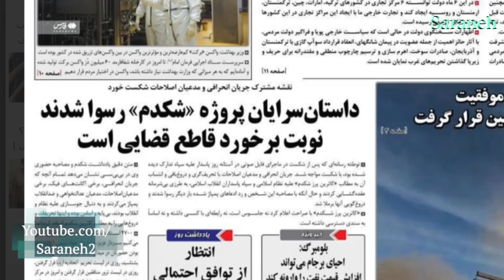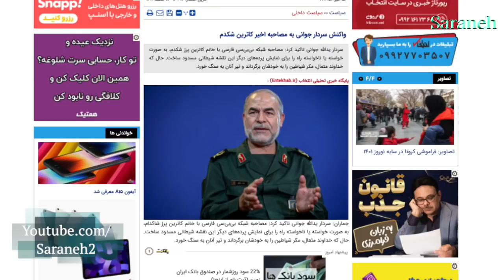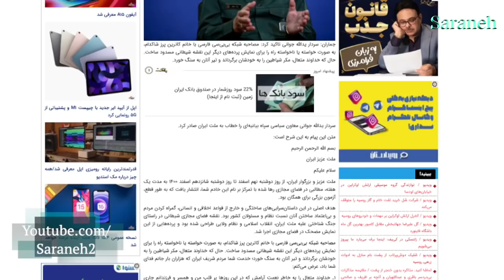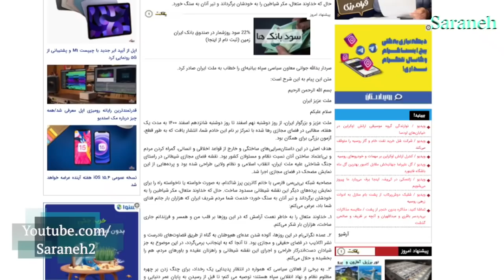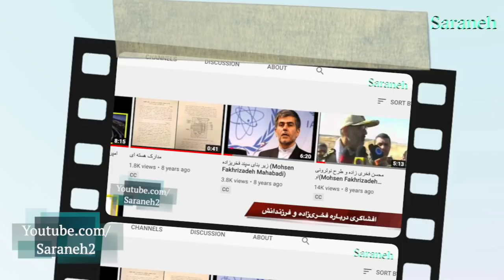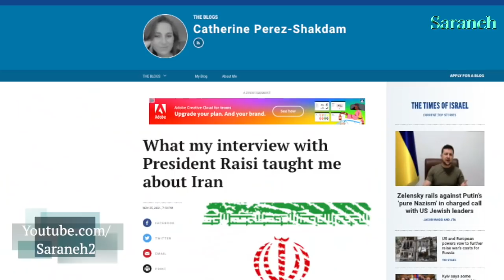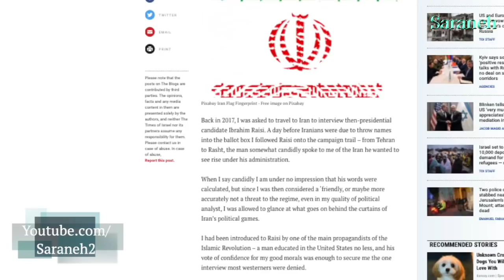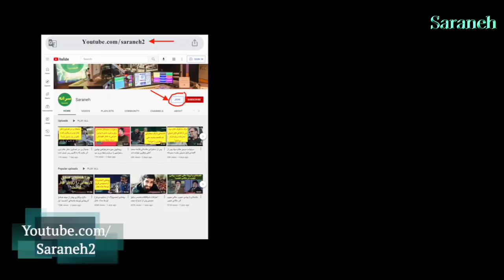آیا هنوز ممکن است کاترین شکدم فیلم‌ها و عکس‌هایی از مقامات نظام داشته باشد؟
به نظر می‌رسد ماجرای کاترین شکدم پیچیده‌تر از آن چیزی است که به نظر می‌رسد.
Youtube.com/saraneh2